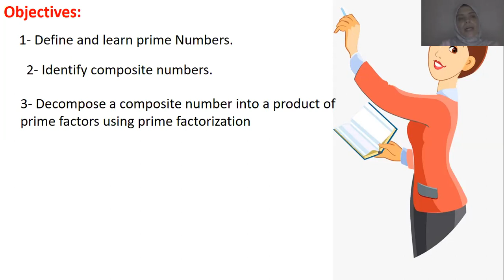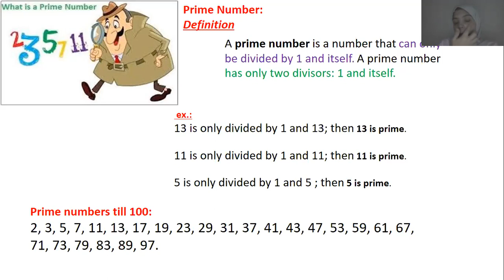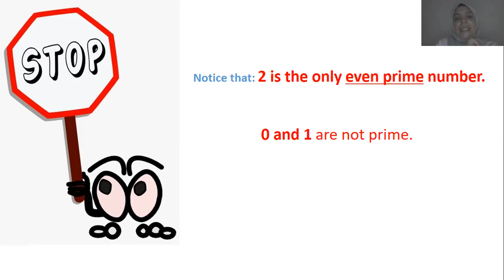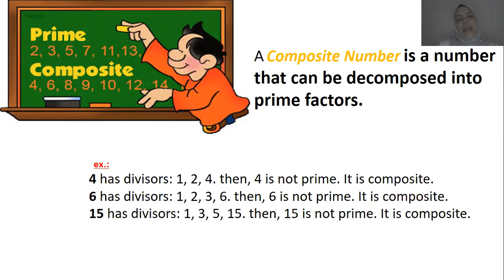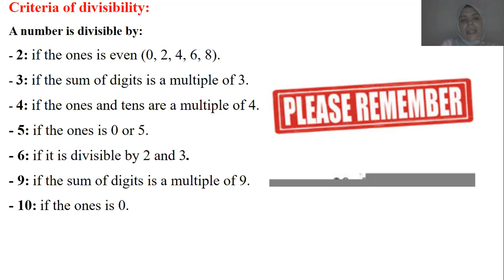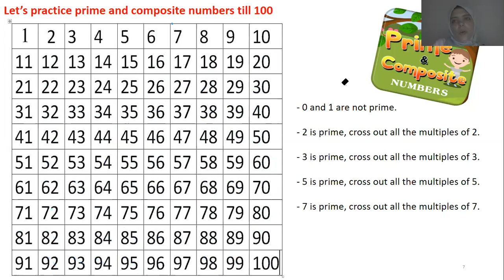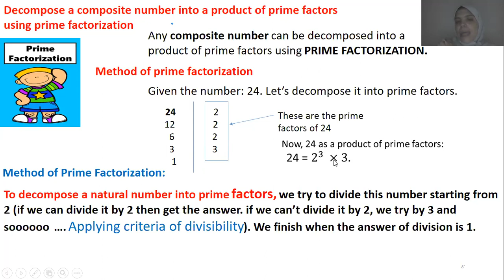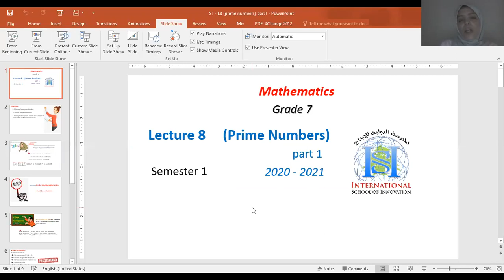g7 S1 video L8 (prime numbers1)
this video discusses (prime numbers part1)